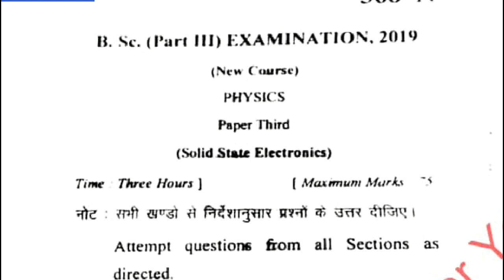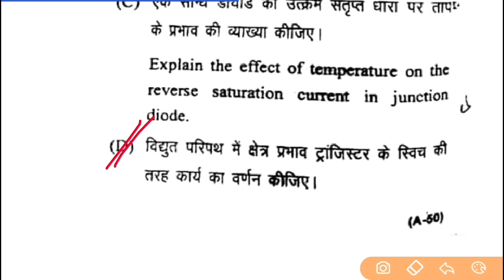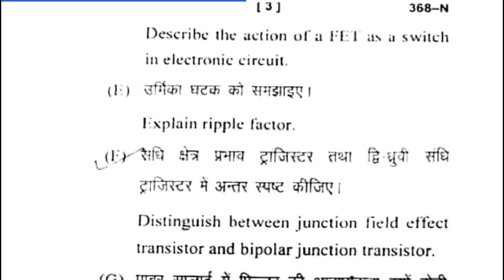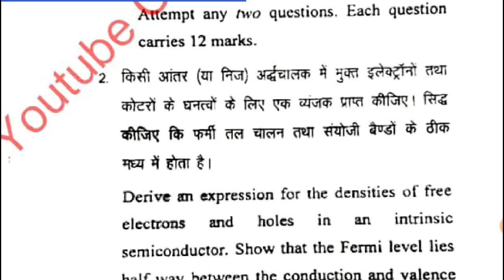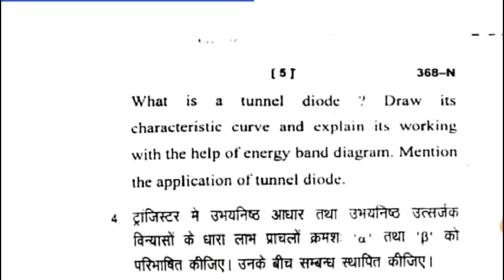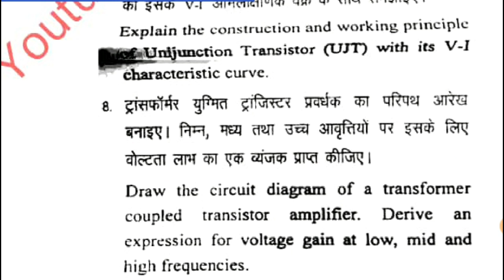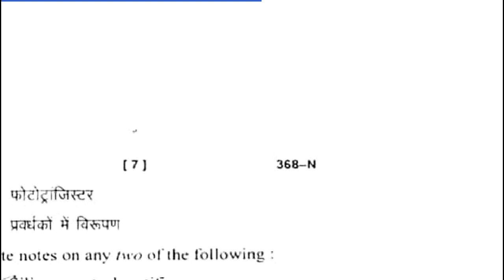Bsc 3rd year physics 3rd paper 2019, CSJMU, Kanpur university, bsc 3rd year physics 3rd paper